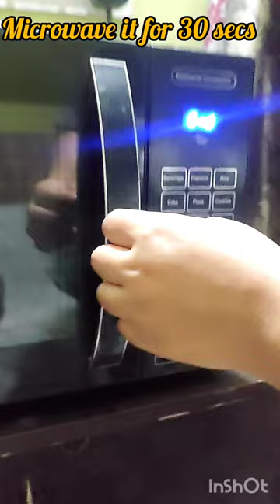How to melt compound chocolate | Easy way of melting in microwave | Milk chocolate | Chocolate candy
Chocolate melting microwave